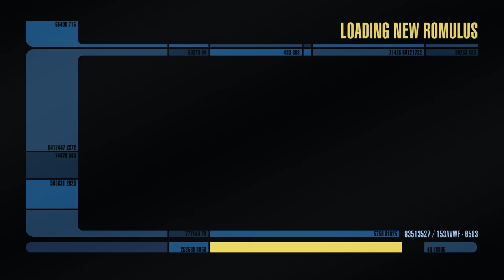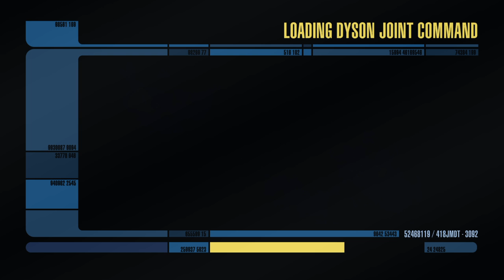Star Trek online road to Fleet Admiral (Vice Admiral)